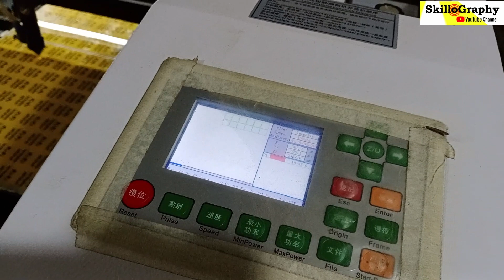Powerful Double Head CNC Laser Cutting Machine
Powerful Double Head Latest CNC Laser Cutting Machine